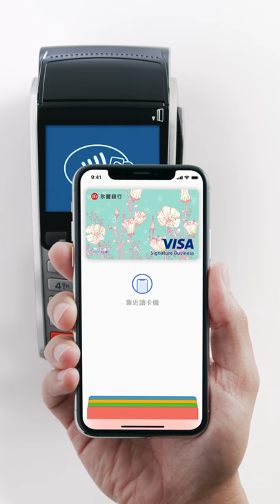永豐銀行 - Apple Pay - Face ID 付款方式